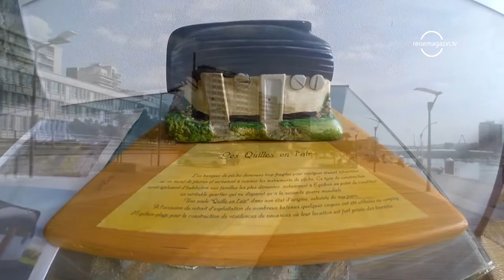Tips-4-Trips Tipp #131 -- Boulogne-sur-Mer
Die Oberstadt von Boulogne-sur-Mer thront hoch über der Stadt und wird von einer Mauer aus dem 13. Jahrhundert umgeben.

Die Unterstadt, die sich um die Grande Rue und die Rue Adolphe Thiers gruppiert, ist eine geschäftige, nicht wirklich inspirierende Ansammlung von Nachkriegsbauten.

Aber an ihrer Uferpromenade finden wir Nausicaá, eines der grössten Aquarien der Welt.